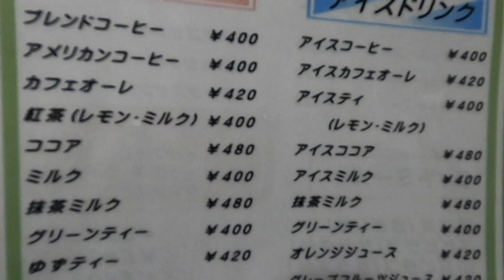【じゃばはうす】モーニングサービス(ドリンク代のみ) 岐阜県羽島郡岐南町徳田５ 2021年1月3日(日曜日)